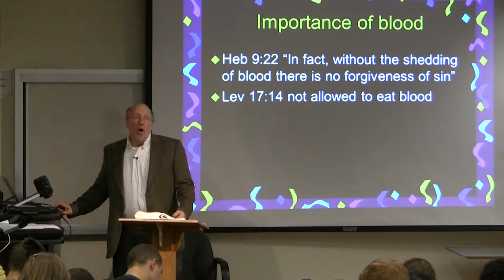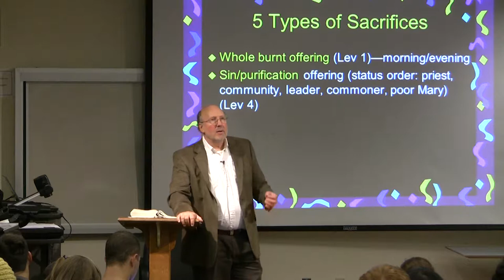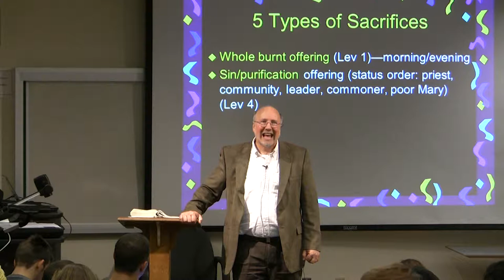Dr. Ted Hildebrandt, Old Testament Literature, Lecture 14B -- Five types of Sacrifices